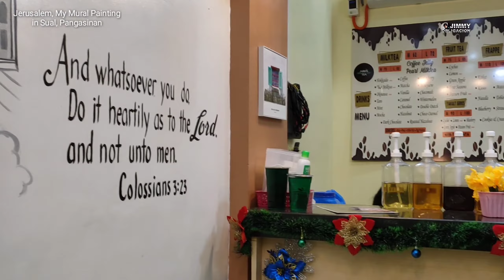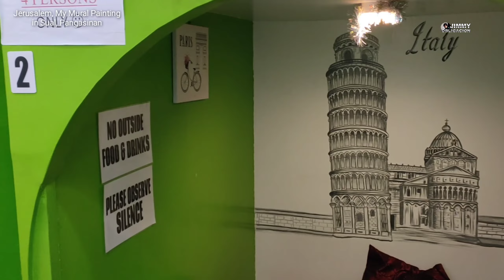Jerusalem, My Mural Painting in Sual, Pangasinan (Black n White Series)